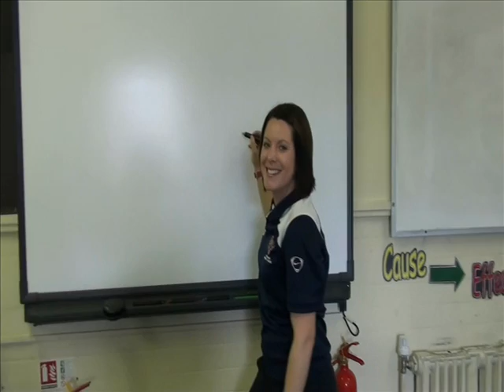Deanery does Bohemian Rhapsody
the staff performing Queen's Bohemian Rhapsody.

Back due to popular demand!!!